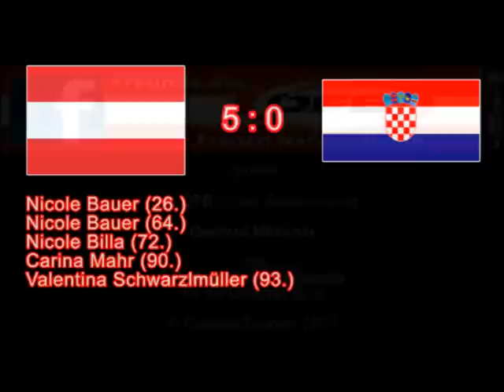U19 Österreich - Kroatien 26. 9. 2013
Tore des U19 Länderspiels der EM-Qualifikation zwischen Kroatien und Österreich am 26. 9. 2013 in Trumau